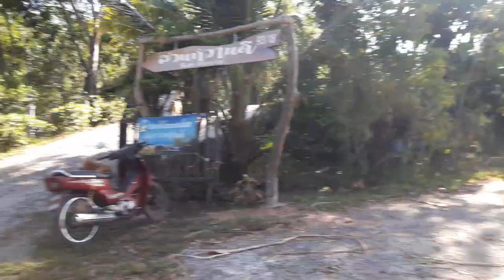พาน้องลักกี้มาเดินเล่นที่จุดชมวิว🐘🌳🌴